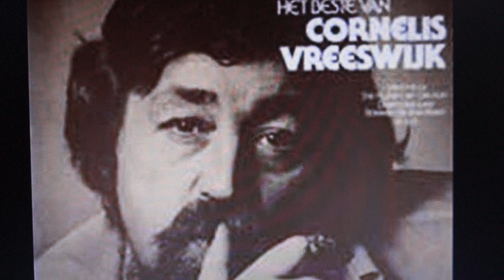Cornelis Vreeswijk met het nummer de beerenburg blues